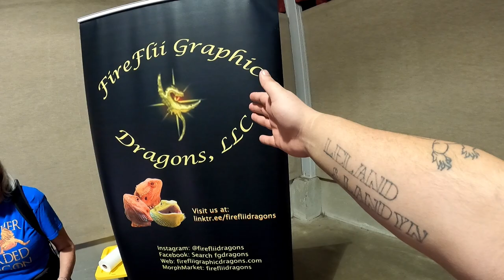TOUR THE KALAMAZOO REPTILE EXPO WITH ME!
today we go to the expo! lets go see some reptiles! oh and puppies!